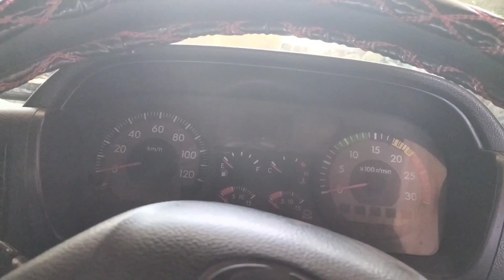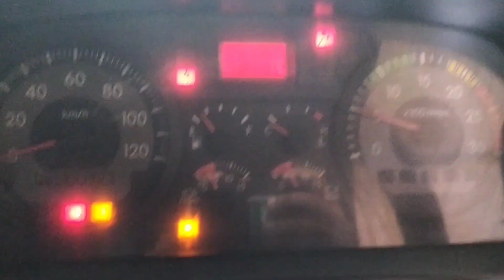ริวิวแตร8เสียง...แตร3ช่า